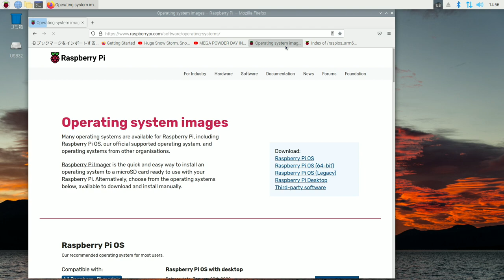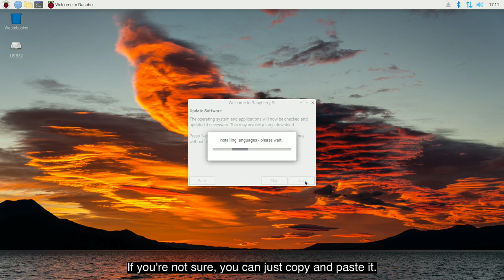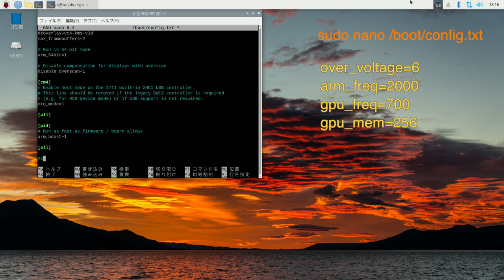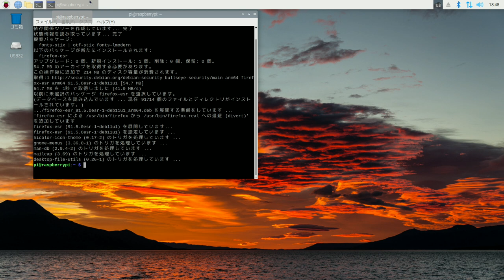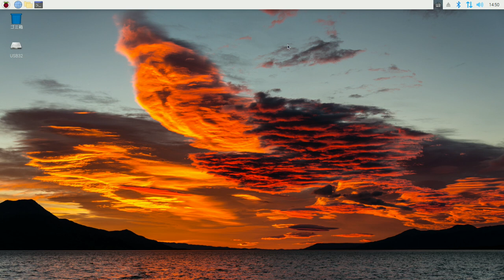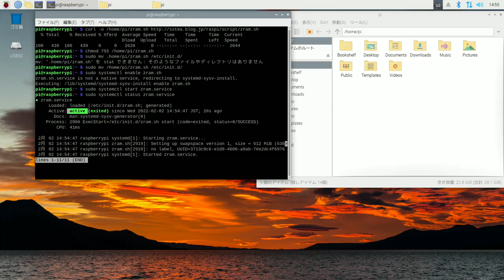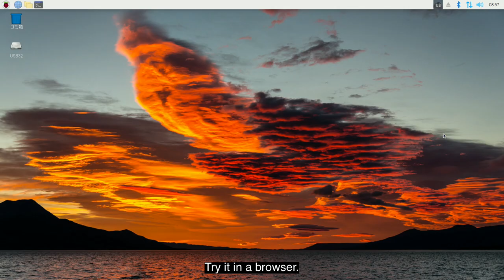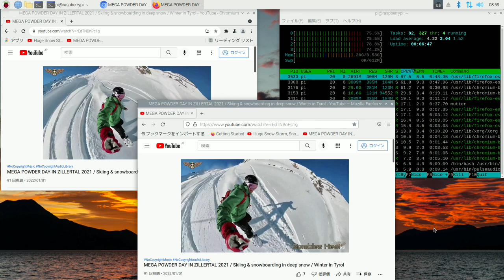Official debut of RasPiOS 64bit & ZRAM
Install the 64-bit version of RasPiOS, fix the problem, and try to install ZRAM.

-- Overwrite installation of Japanese input --
sudo apt install fcitx-mozc

over_voltage=6
arm_freq=2000
gpu_freq=700
gpu_mem=256

dtoverlay=vc4-kms-v3d  change to
dtoverlay=vc4-fkms-v3d

-- Install FireFox --
sudo apt install firefox-esr

-- Install Celluloid --

sudo apt install celluloid

- Change permissions -
chmod 755 /home/pi/zram.sh

- Change settings -
RaspberryPi4 8GB model disksize 1024
RaspberryPi4 4GB model disksize 512
RaspberryPi4 2GB model disksize 256

- Placing the script file -
sudo mv zram.sh /etc/init.d/

- Registering a service -
sudo systemctl enable zram.sh

- Activate zram -
sudo systemctl start zram.service

- Confirmation of zram operation -
sudo systemctl status zram.service

CC: MEGA POWDER DAY IN ZILLERTAL 2021 / Skiing & snowboarding in deep snow / Winter in Tyrol